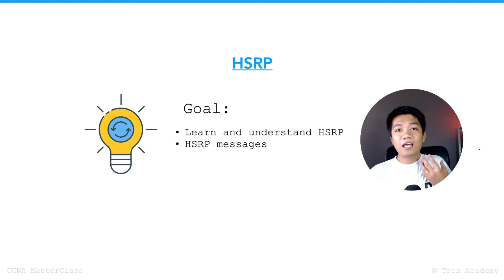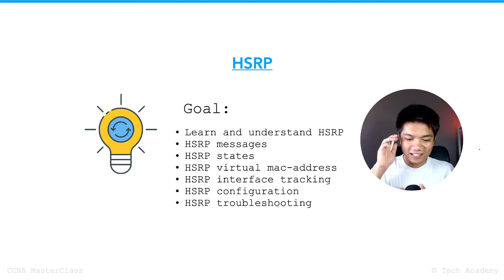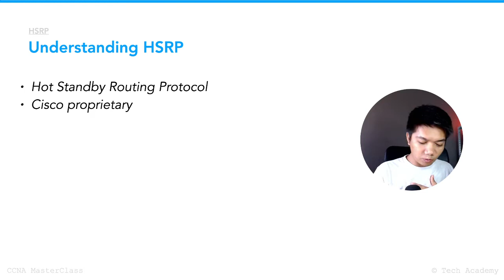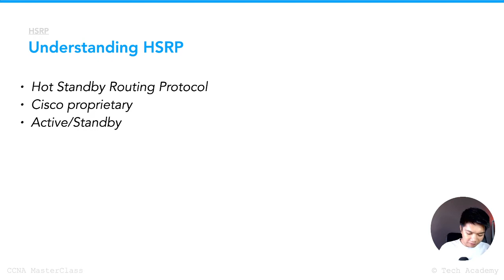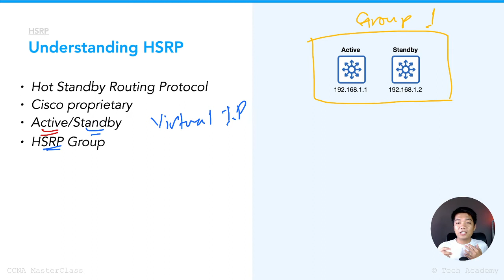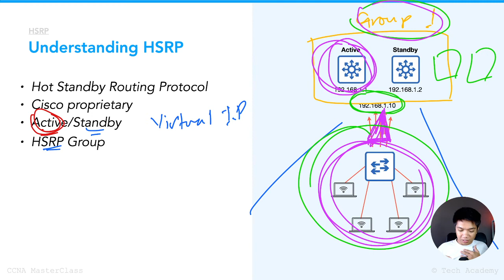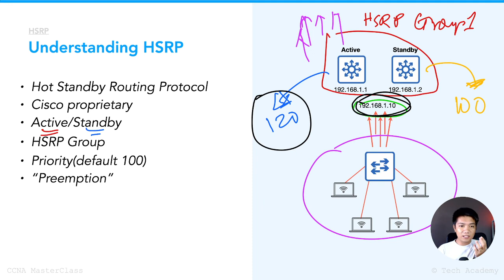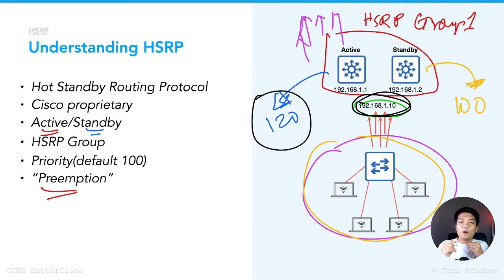What is HSRP and how hsrp works (tagalog)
What is HSRP and how hsrp works?

In this video, we talked about what is hsrp or hot standby router protocol.

I discussed the fundamental concepts of HSRP and its characteristics. You'll also learn why we use and why we need hsrp in networking.

By the end of this video, you'll have a fundamental understanding what is hsrp and how hsrp works.